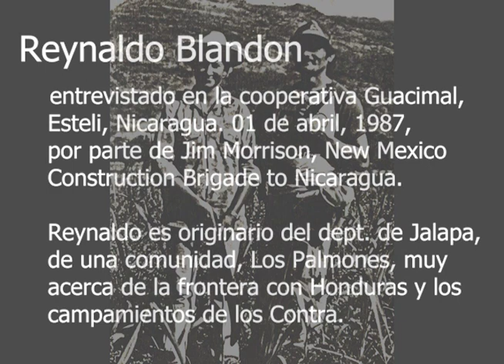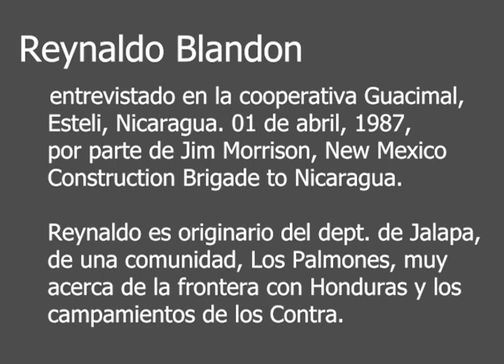Renaldo Blandon, campesino nicaragueñse en la 'nueva nicaragua', 1987.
Este es una entravista con un nicaragueñse originario de una aldea acerca de la frontera con Honduras y los campamentos de los contra en 1987. El perdio su familia y en efecto su tierra a l os contra pero estaba buscando cual oportunidad fue ofrecido en la 'nueva' Nicaradua.